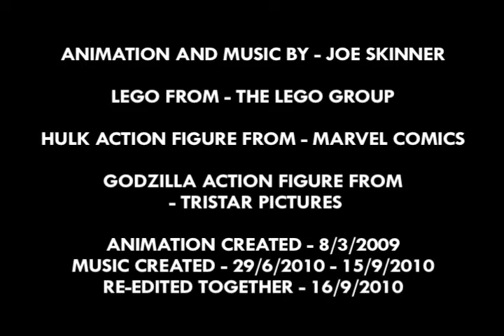Animation Tryouts No. 3 Hulk and Godzilla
Basically, people who have seen my "Animation Tryouts Collection" video enjoyed some scenes more than others so I thought I would simply crop this original animation down into 6 individual videos, one per scene.

This way should they want to see any scene again (which I hope they will haha) they don't have to go through the whole thing to find that particular scene.

It just makes it easier for people to see my work really, and besides it's all editing practice at the end of the day :)

Animation Created - (8/3/2009)
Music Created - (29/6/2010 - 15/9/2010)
Re-Edited Together - (16/9/2010)